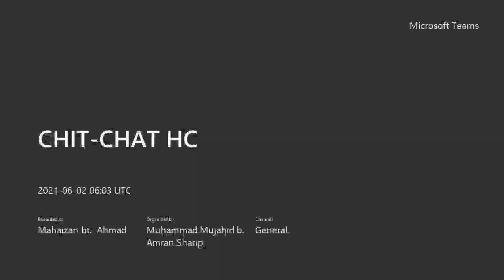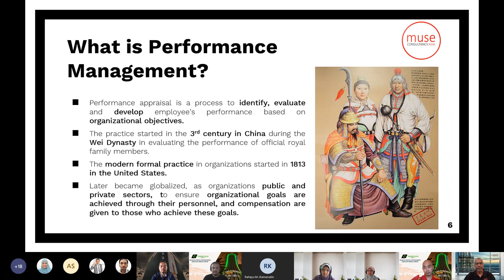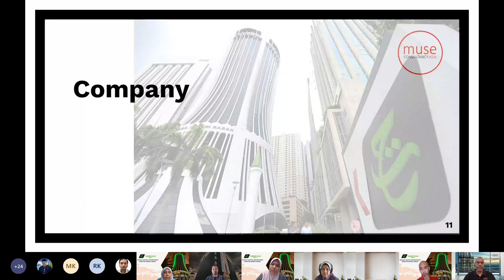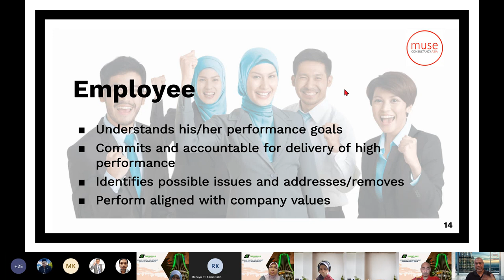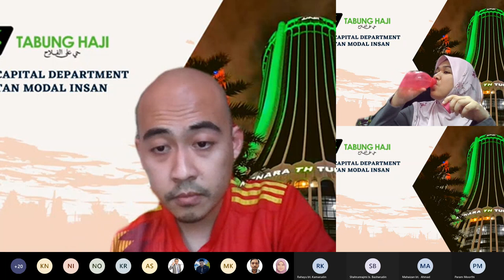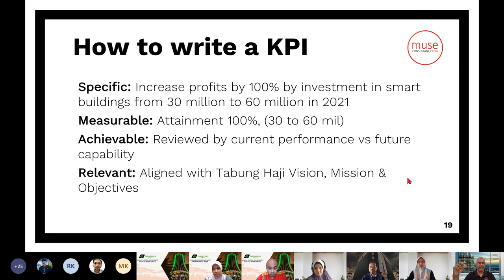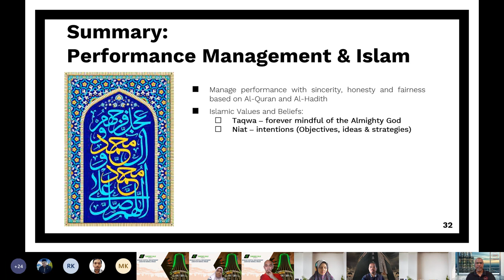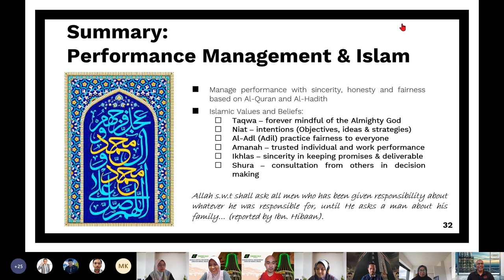CHIT CHAT HC : PERFORMANCE MANAGEMENT WORKSHOP